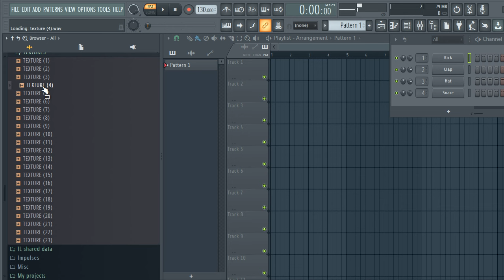ROYALTY FREE DOWNLOAD [FREE] SOUND FX SAMPLE PACK (Production Sound Effects) | VOL17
SOUND EFFECTS
SOUND
FX FREE
SFX
sfx,sound effects
sounds
sfx sound
sample pack
production sound
music production
sound
effects
sample
pack
dj sounds
impact fx
impact sound
Audio
Effect
downfilter
upfilter
noise
reverse
laser
SOUND EFFECTS,SOUND,SFX